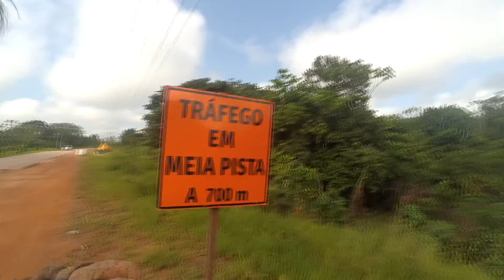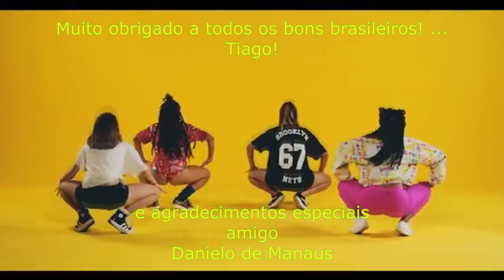Бразилия Амазонас 2019 3 серия, Brasil Amazonas 2019 3 episódio